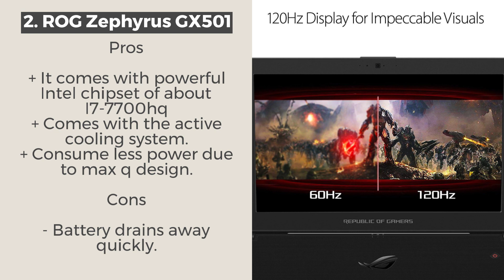Top 5 Best Asus Laptops - Best price and quality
So if you are ready planning to buy one of these we highly suggest you to read a little bit more on our blog.

Asus laptops are best alternative as they are going to provide you with a great performance at limited prices. You can easily avail it from a retail shop or even from an e-commerce site. There are different models available under this brand but selecting one is a tricky task to do. There are many factors which one has to evaluate which is probably a daunting task. To avoid all your problems, we have review article which has detailed information along with pros and cons about 5 products. You can check them out. This list has been made on basis of quality, technology, storage capacity and many more. Subsequently, the ranking has been done for all the products. The mentioned products in the list are from the list of bestseller that is why there is no chance that they are going to let you down.